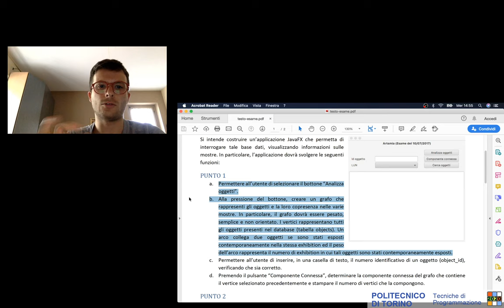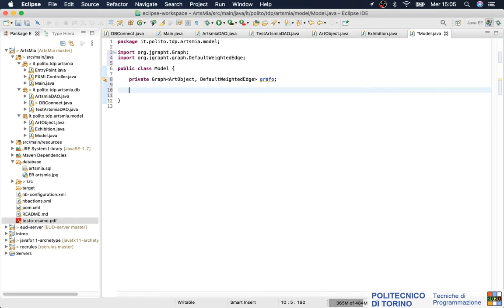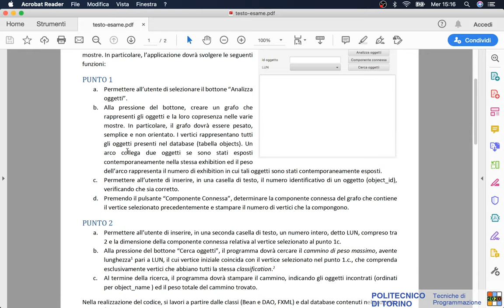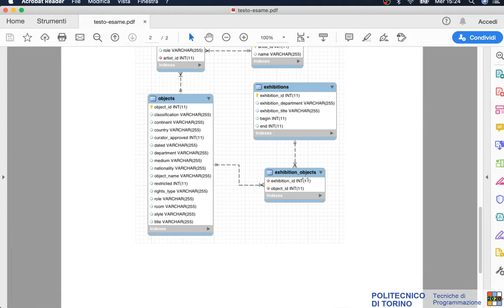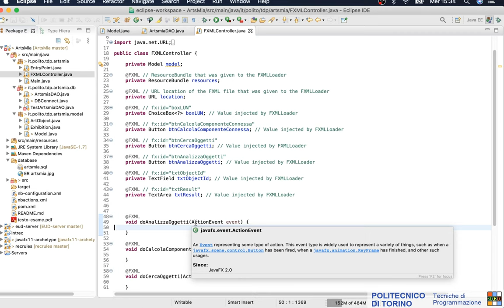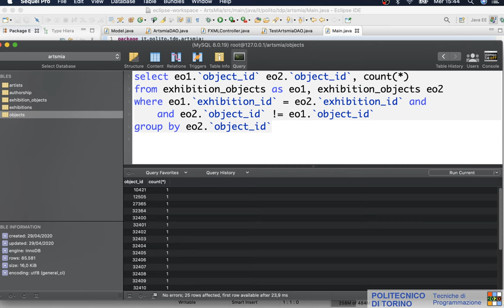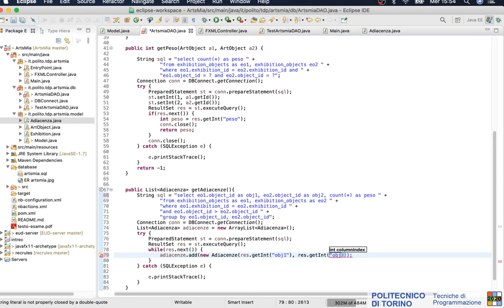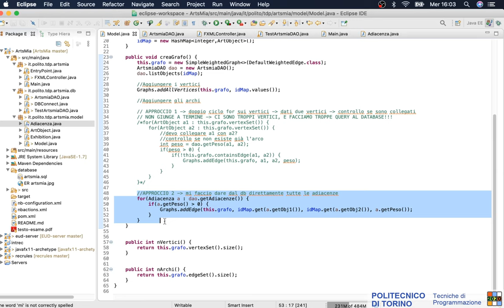TdP-2020-L25: Esercizio di creazione di grafi (ArtsMia)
Lezione 25 del 01/05/2020: Esercizio di creazione di grafi (ArtsMia).